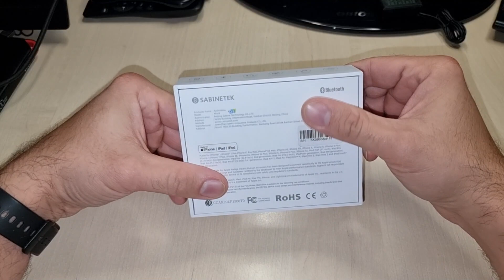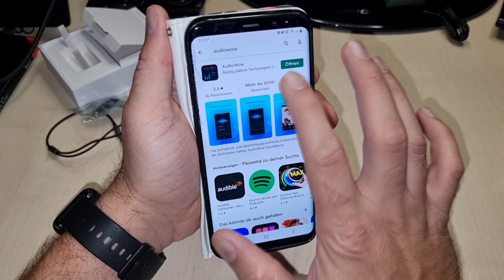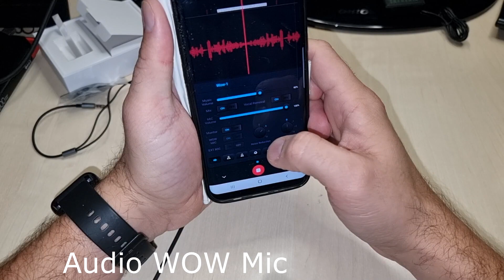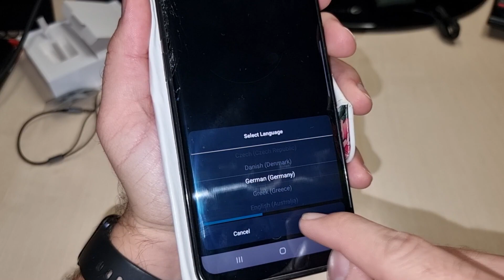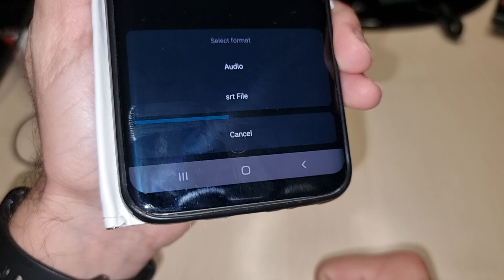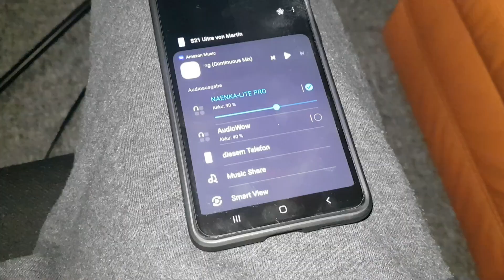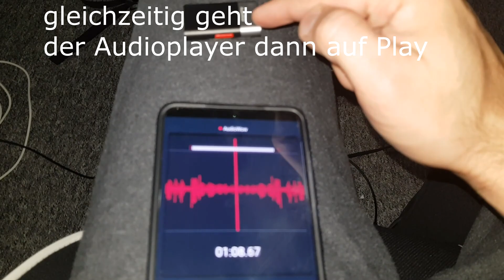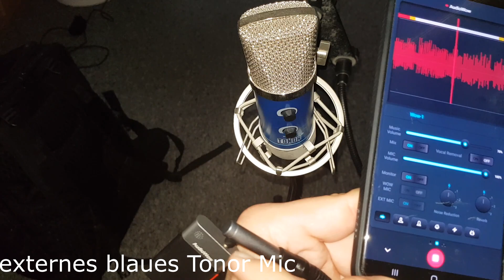Das Tonstudio für die Hosentasche Sabinetek Audio Wow Bluetooth Mic APP Live Streaming Kit portable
hier gibt es weitere Produkte von Sabinetek als Alternative

hier bekommt ihr weitere Bluetooth Mikrofone

hier gibt es externe Mikrofone für euer Smartphone, Tablet oder PC

alternative passende 230 Volt Powerbanks